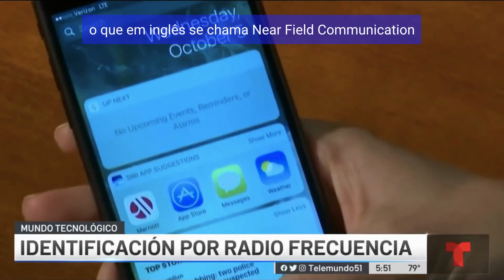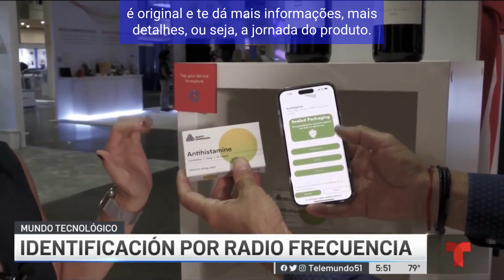Avery Dennison Smartrac: Entrevista Fabiana Wu | Mundo Tecnológico [Portuguese]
Fabiana Wu, nossa Gerente de RFID, foi entrevistada pela Telemundo Miami. Durante a conversa, falou sobre o futuro das etiquetas no setor têxtil, alimentício e farmacêutico através do uso de tecnologias de indentificação digital como a RFID.

Quer saber mais detalhes sobre essa tendência e como impacta outras
indústrias? Então, assista ao vídeo completo.

Bem-vindo(a) ao canal da Avery Dennison!

A Avery Dennison é uma empresa de ciência e manufatura especializada em design e fabricação de uma ampla variedade de materiais funcionais e etiquetas. Para conhecer mais nossas soluções, siga nosso canal no Youtube e acesse nosso